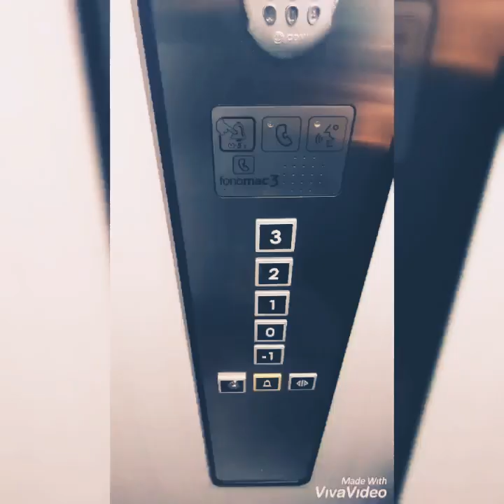Vlog 01#: Jat 3endi lwalida m3a khoya sghir belgique